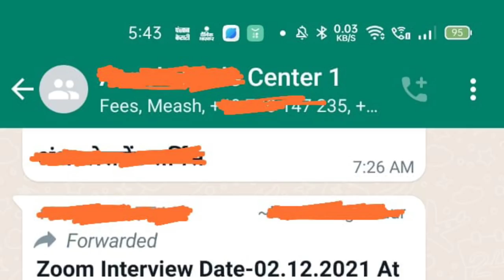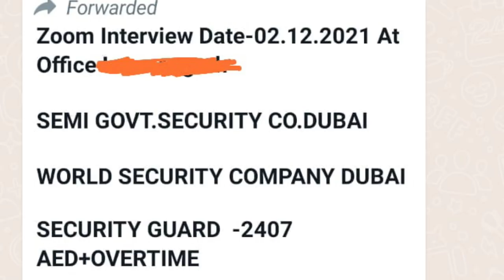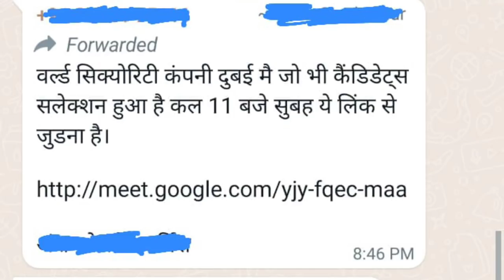How to get security guard job in manpower office in any country Security Guard Job Processor Dubai.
IFSC CODE-SBIN0031123
GOOGLE PAY NO.9414503812
PAYTM NO.9414503812

How to get security guard job in manpower office in any country?